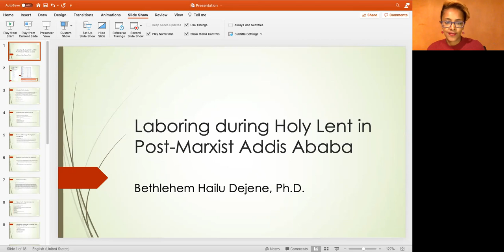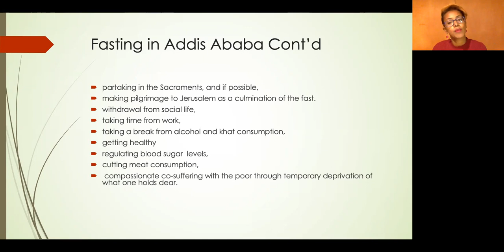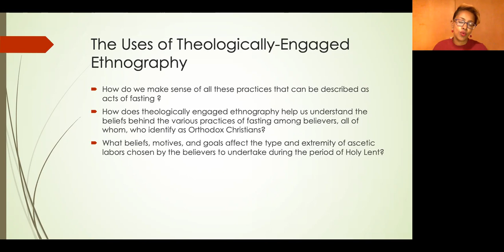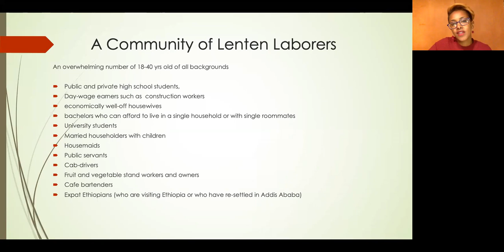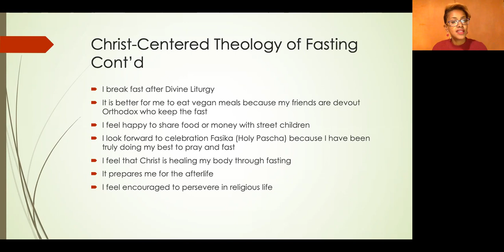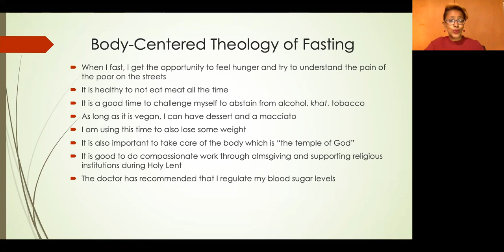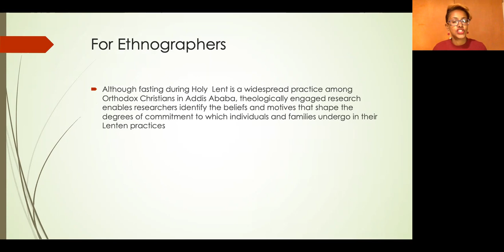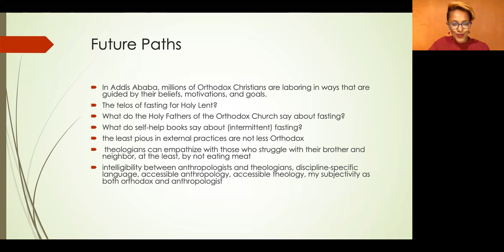Orthodoxy and Anthropology in Conversation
Most scholarly engagements with Orthodox Christianity rest in the fields of theology and history, with little ethnographic focus on the socio-political, everyday lives of Orthodox Christians today. Similarly, anthropology of Orthodoxy is often devoid of theological sensitivity. In an effort to make Orthodox Studies holistic and attuned to the experiences of believers, this panel brings together theologians and anthropologists of Orthodox Christianity to think through the social life of religious concepts and the future of the field. Orthodoxy is not a tradition of the past, but rather is forged by the challenges of the modern world and the debates of contemporary life.

Panelists: Angie Heo (University of Chicago), Elina Vuola (University of Helsinki), Sonja Thomas (Colby College), Alexandra Antohin (Vermont Folklife Center), Bethlehem Dejene (Charisma University)

Co-moderated by Dr. Candace Lukasik, 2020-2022 Postdoctoral Fellow, John C. Danforth Center on Religion and Politics, Washington University in St. Louis and 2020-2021 Religion, Spirituality, and Democratic Renewal Fellow, Social Science Research Council; and Dr. Sarah Riccardi-Swartz, 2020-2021 Recovering Truth Postdoctoral Fellow, Center for the Study of Religion and Conflict, Arizona State University.